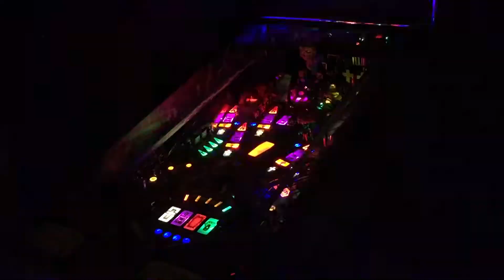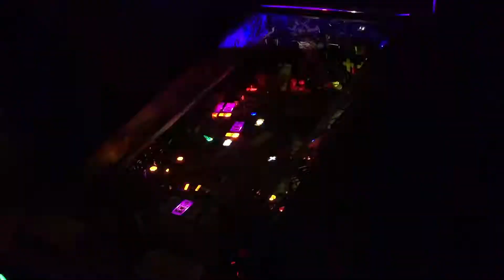Pinball refinery Creeping Death pinblades and lighting rails mod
Just added the pinball refinery Creeping Death pinblades and lighting rails. I also added the ride the lighting flasher mod but it's not wired in yet. Sweet additions to one of Sterns best tables!